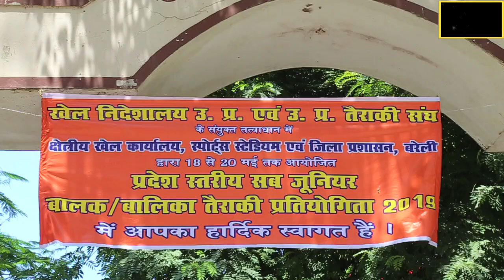Bareilly News स्टेडियम में चल रही तैराकी प्रतियोगिता छात्र छात्राओं ने लिया हिस्सा